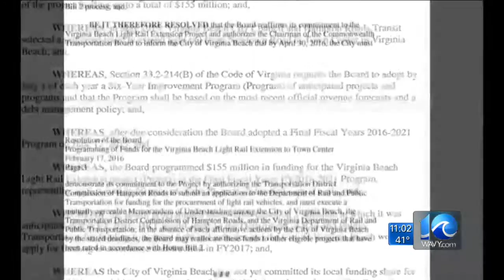Transportation Board: Va. Beach has until April 30 to commit to light rail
Liz Palka reports